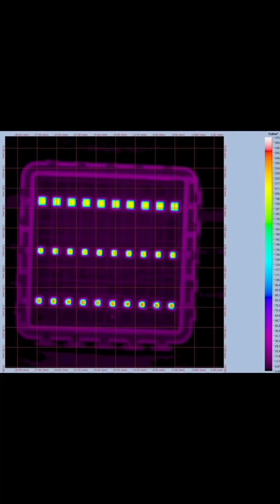Astronaut Health: How Spaceflight Accelerates Aging & Damages Stem Cells 🚀🧬rocketlab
What really happens to the human body in space? 🚀 From stem cell damage to accelerated aging, spaceflight puts astronauts under extreme stress. NASA’s research shows that microgravity, cosmic radiation, and long-duration missions can affect blood-forming stem cells, weaken immunity, and speed up the aging process. 🧬

In this video, we break down:

How space radiation affects human cells ☢️

Why astronauts’ stem cells are at risk 🔬

The link between space travel and accelerated aging ⏳

How NASA is developing protections for future Moon and Mars explorers 🌙🪐

This research not only keeps astronauts safe but also helps us fight diseases like cancer and aging back on Earth. 🌍

If you’re curious about the hidden challenges of human spaceflight, this video is for you!